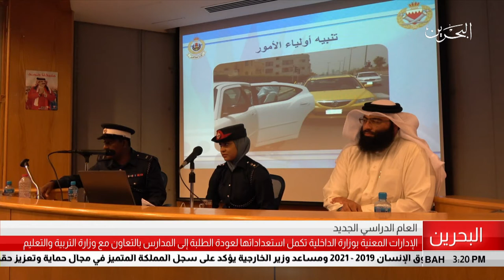البحرين مركز الأخبار : الإدارات المعنية بوزارة الداخلية تكمل أستعدادها لعودة الطلبة إلى المدارس